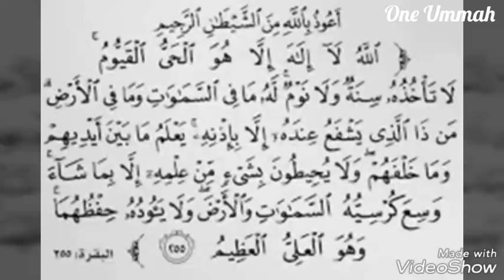ayat al kursi 100x beautiful recitation by Islam Sobhi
subhan Allah

Allah - there is no deity except Him, the Ever-Living, the Sustainer of [all] existence. Neither drowsiness overtakes Him nor sleep. To Him belongs whatever is in the heavens and whatever is on the earth. Who is it that can intercede with Him except by His permission? He knows what is [presently] before them and what will be after them, and they encompass not a thing of His knowledge except for what He wills. His Kursi extends over the heavens and the earth, and their preservation tires Him not. And He is the Most High, the Most Great. (255)